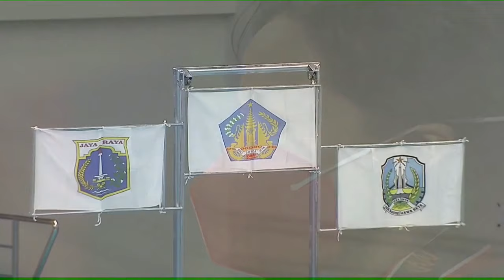FINAL RENANG 50 M GAYA PUNGGUNG PUTRI PON XX PAPUA 2021